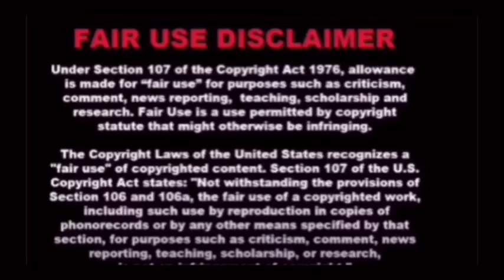Big brother Mzansi Finale 2024 | Khosi Twala | Papaghost is Evicted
Big Brother Mzansi: S'ya Mosha (also known as Big Brother Mzansi 4 or Big Brother South Africa 6) is the fourth season of the South African Big Brother reality television reboot series produced by Banijay and Red Pepper Pictures for Mzansi Magic

The highly anticipated Big Brother Mzansi Season 4 kicked off last night with a thrilling premiere, introducing viewers to the 23 housemates competing for the grand prize of R2 million. The reality show will unfold over 70 days, with the grand finale set for March 31, 2024.

Big Brother Mzansi season 4 housemates on a personal level when the show premieres this Sunday 21 January on Mzansi Magic channel 161 at 18:00. From the kisses, dance moves, secret hookups, and confrontations after one too many drinks, Biggie's parties are the content.

LottoStar, is once again the headline sponsor for this season and they too are looking forward to helping make the dreams of these aspirational housemates come true

Big Brother Mzansi Season 4 Housemates. ❤️🇿🇦

The full list of the Newest housemates in town 🔥🔥🔥🔥🔥🔥🔥🔥🔥🔥🔥🔥

Sinaye
Mpumi
Yolanda
Brvob
McJunior
Mali
Pale
Makehkeh
Willy
Jareed
Zee
Sammy_m
Liema
Meelay
Mich
Young Papi
Chuenzaaa
Lerato Modise
Neo
Els
Fahima
Papaghost
Taki